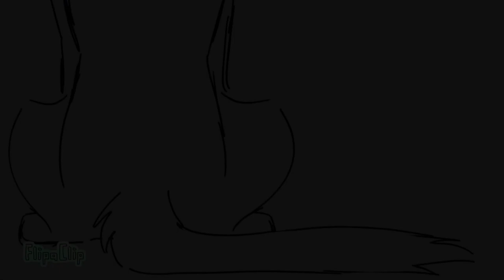Hayloft ll | Warrior Cats AU | Animatic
I’ve been trying to revive my channel specifically so this video does well because I spent 10 months trying to finish it TvT
The art is kinda old during the first third of the video but just ignore that!

This AU is basically if Ash fur possessed Squrrel flight instead of Bramble Claw, I wanted to make this concept unique though so I put a lot of different spins on it to subvert expectations but that’s for future animations. (if I make any)

For this video specifically it takes place during the fire scene, stuff progresses as usual and Squilf reveals the kits are in fact not hers but Leaf Pools

Ashfur doesn’t care though, taking them out of the picture will still hurt her and that’s all he cares about, Squirrel flight is not having that though and defends them from him adamantly.

Ash fur is actually LOSING to her but refuses to back down and allow her to walk away, he decides “If I’m going down I’ll take you with me.” And pushes them both into the fires below. They both wake up at the bottom of the gorge as spirits, Squirrel flights body by some miracle is still alive.

When he see’s this Ash fur gets an idea and runs past her to get to her body first and before she can even register what’s going on Ash fur successfully possessed her body and she can’t do anything about it.

At the end Bramble Claw and Lion blaze find the badly burned but still breathing Squirrel flight and take her back to camp, little do they know it’s not Squirrel flight they’re bringing back to camp with them…

I LOOOVVEEEE Ash flights design it’s absolutely beautiful so I really hope to make some more content for this AU along with other OC content I have!